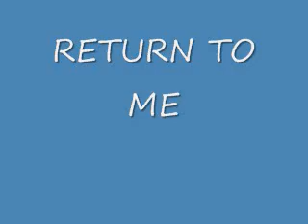RETURN TO ME.wmv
COVER OF DEAN MARTIN CLASSIC "RETURN TO ME"